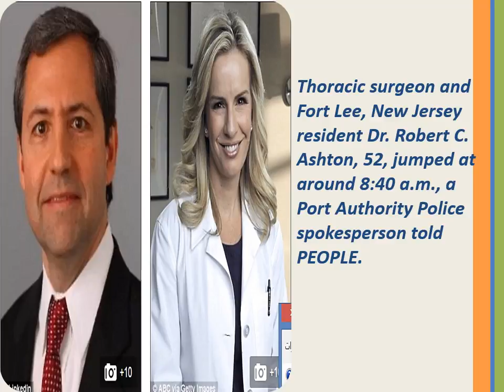ABC Health Correspondent Dr. Jennifer Ashton's Ex-Husband Commits Suicide: 'Our Hearts Are Broken'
ABC Health Correspondent Dr. Jennifer Ashton's Ex-Husband

Commits Suicide: 'Our Hearts Are Broken'The man who jumped to his death from the George Washington Bridge on Saturday has been identified as the ex-husband of an ABC News’ health correspondent, PEOPLE confirms.